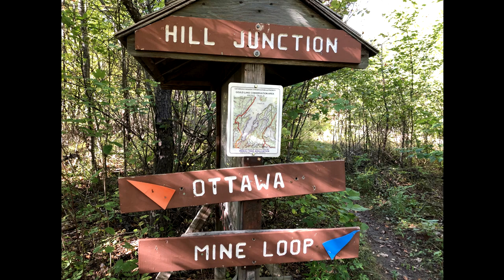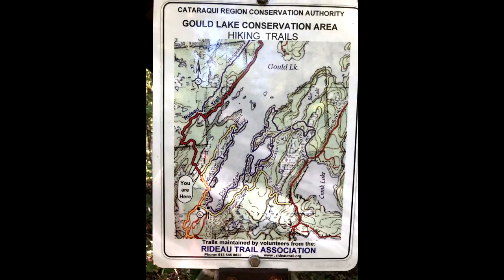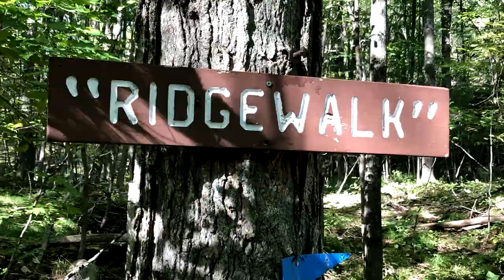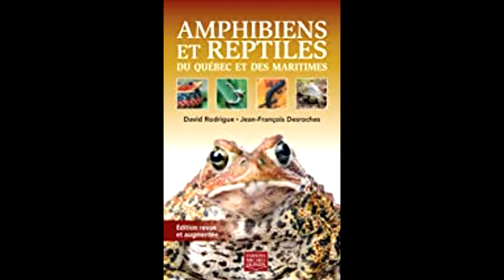Gould Lake Conservation Area Hike / Northern Water Snake / Rideau Trail - Hike Ontario - 🐍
We take advantage of the beautiful weather and decide to hike at Gould Lake Conservation Area north of Sydenham, Ontario.

We follow trails  along the north side of Gould Lake and eventually get onto the "Ridgewalk" Trail and follow it for about 30 minutes to the east.
The hike is rugged and hilly and requires careful foot placement but the views are well worth the effort.

Back at Gould Lake beach we luckily meet a vacationing Biologist (and his wife) from Quebec (Jean-Francois Desroches ) who has a keen interest in reptiles and amphibians and has written several books on the subject.  He manages to catch a Northern Water Snake that was swimming by and shows us this beautifully marked snake up close.

All in all a great hike with a nice surprise meeting at the end.  You just never know who you might meet on any given hike.